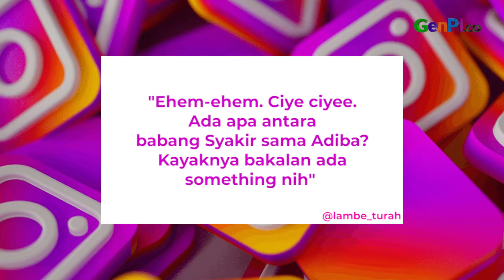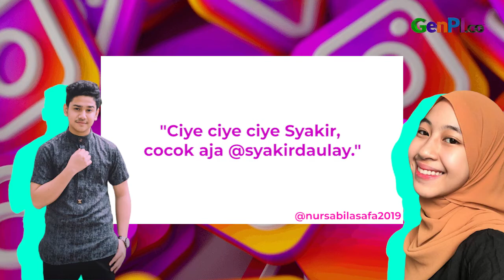Terlibat Project Bareng, Syakir Daulay dan Adiba Khanza Malah Diminta Jadian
Syakir Daulay dan putri almarhum uztaz Jefri Al Buchori terlibat project lagu bareng. Keduanya tampak kompak saat menjalani proses rekaman. Netizen ingin keduanya menjalin hubungan yang spesial.